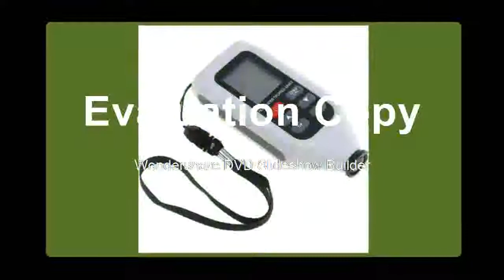Best slow thickness meter Width Measuring Instruments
Product On Aliexpress

Brand Name:ZEASTWith Backlight Or Not:YesModel Number:Thickness Meter